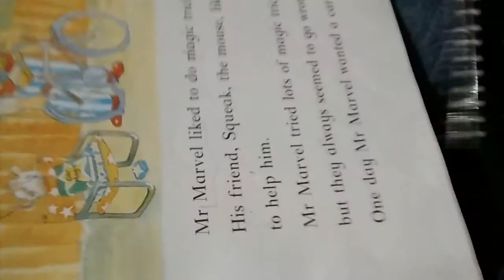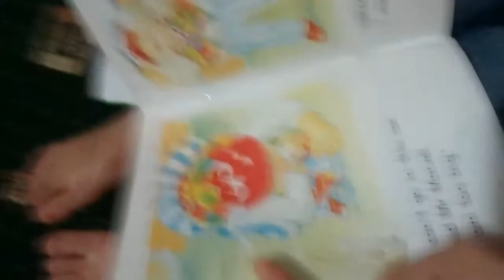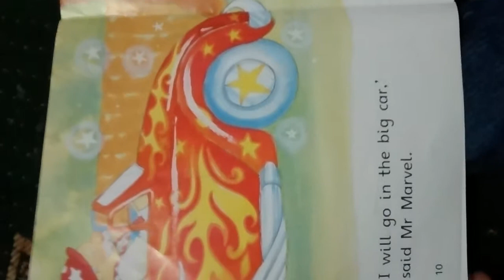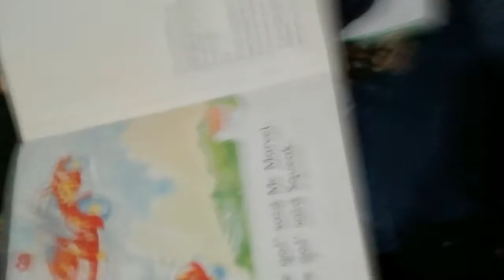Aryan reading ' Mr Marvel and the car'